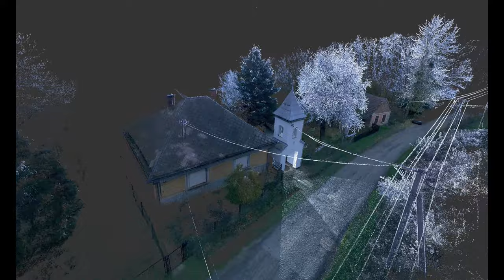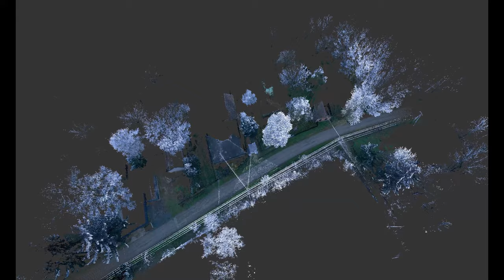Iborfia, katolikus harangláb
Magyarország legkisebb falujában kevesebben laknak, mint egy társasház emeletén. Iborfia régen sem nyüzsgött a tömegektől, de református és katolikus híveit is külön harangláb szolgálta. A Fő utca 7. számú ház oldalához simuló hófehér épület – inkább kápolna, mint harangláb – a katolikus híveknek harangoz, míg innen 50 méterre, a Fő utca túloldalán a református híveknek szól a harang.